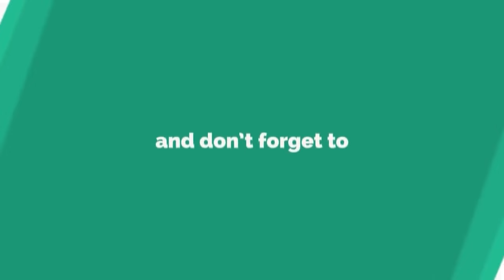ସାଇକେଲ ଚାଳକଙ୍କୁ ମାରିଦେଲା ଦୃତଗାମୀ ବାଇକ,ମୟୁରଭଞ୍ଜ || MAYURBHANJ NEWS